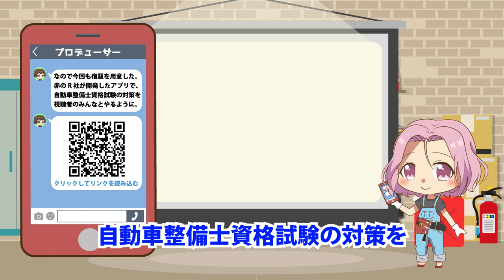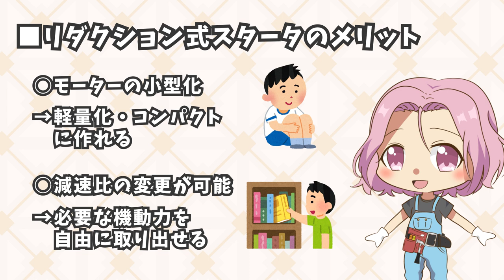「整備士試験対策！リダクション式スタータとは？」【ミニメカニックTV】70話